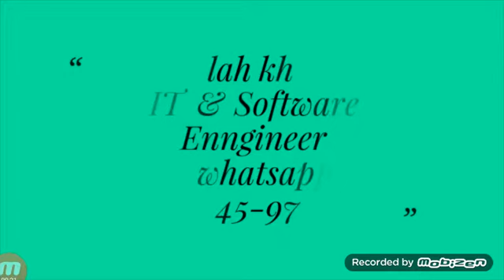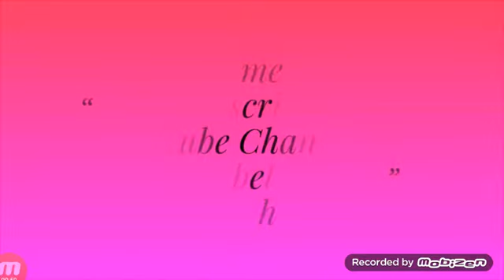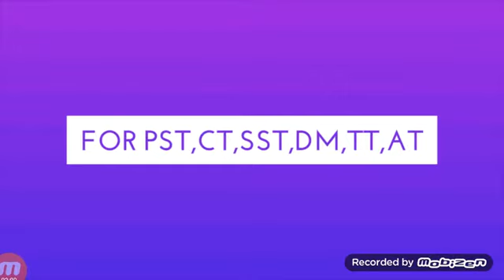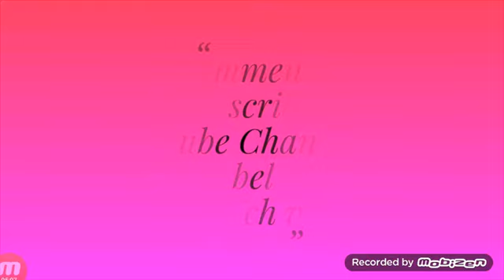General knowledge for all test 2018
Pakistan Studies General NAT GRE NTS MCQs,
Pak Studies Mcqs App contains questions, about general knowledge of Pakistan with answers,
Important Pakistan Studies Solved Questions | PPSC SPSC NTS FPSC,
Pakistan Studies MCQs Notes for PPSC Tests Exams | PPSC SPSC NTS FPSC,
General Knowledge Pakistan Studies Mcqs Test - Jobs Papers,
Pakistan Studies Online Tests Preparation | PPSC SPSC NTS FPSC CSS PMS,
General Knowledge mcq,NTS past papers, NTS Test Preparation, PPSC Jobs,
GENERAL KNOWLEDGE MCQS FOR NTS TEST, FPSC TEST and Others,
Pakistan Current Affairs MCQs 2017 – 2018, Pakistan Current Affairs sample test,
 practice questions for job Test. Current Affairs, of Pakistan, first in Pakistan, Important issues,
Solved MCQs of Islamiat Past Papers,
NTS past old papers mcqs,
Important MCQs For Islamiat,
Islamiat MCQs - NTS, FPSC, PPSC, Islamiyat
Islamiat General knowledge MCQs, | SOLVED MCQs FOR ALL,
NTS Islamiat MCQs With Answers for PPSC FPSC PTS OTS BPSC SPSC,
NTS Islamiat Mcqs Test Online Preparation With Solved Answer Free,
1000 Islamiat MCQs Basic General Knowledge, MCQs about Islam for All,
Pakistan Studies General mcqs for NTS FPSC PMS Preparation MCQs